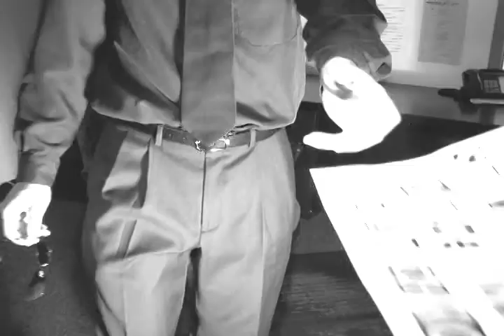Johnny Rin Tin P.I.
Johnny Rin Tin tries to get to the bottom of a mysterious letter.